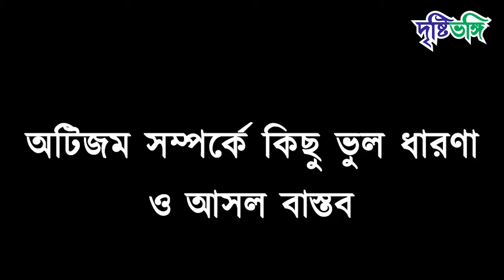অটিজম মানসিক প্রতিবন্ধকতা নয় | Drishtibhongi | দৃষ্টিভঙ্গি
Corporate Documentary Background Music Credit: AShamaluevMusic